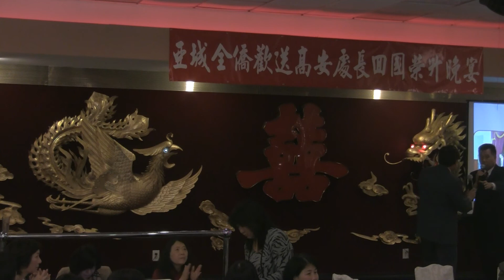歡送高安處長榮遷晚宴-更多请访问Atlanta168。com (7)